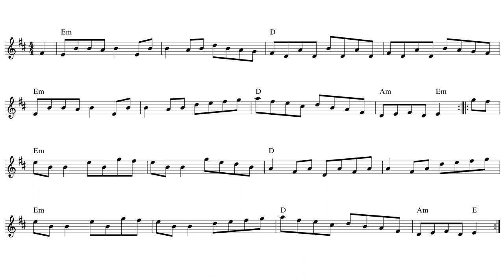Cooley's Reel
A recording of the famous reel to help with practising. It goes through the reel twice slowly and then twice a little faster.